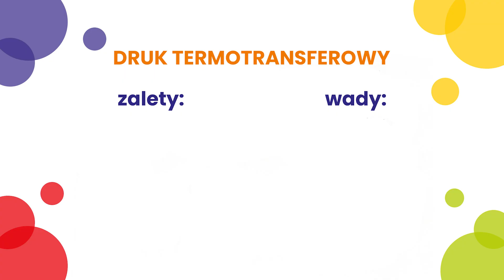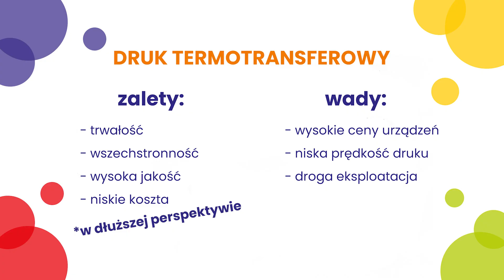Druk termotransferowy - na czym polega? | DrTusz.pl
W dzisiejszym odcinku porozmawiamy o technologii, która doskonale wpisuje się w szybkie tempo współczesnego świata. Chcesz dowiedzieć się, jak stworzyć trwałe, odporne na ścieranie nadruki na różnych materiałach? Poznaj druk termotransferowy! W tym filmie wyjaśnimy, czym jest ta metoda, jak działa oraz jakie ma zalety i zastosowania. Gotowi? Zaczynamy!

Przypominamy, że problemy z drukarkami możecie zgłaszać na facebookowej grupie:
DRUKARKOWE SPRAWY